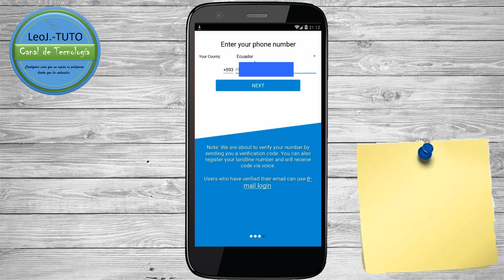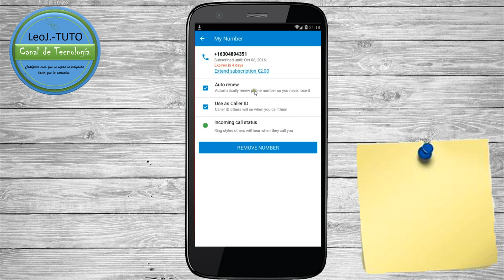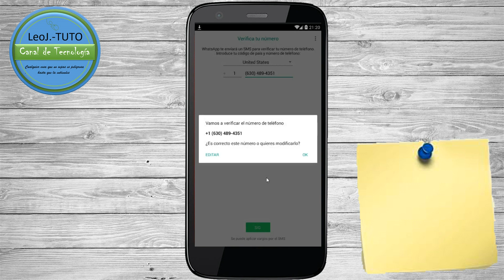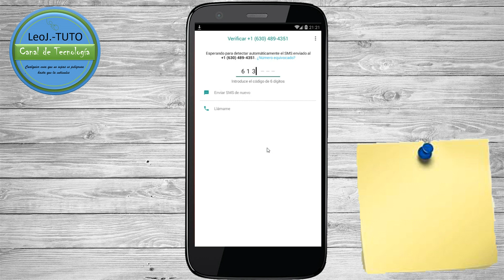CREA TU NUMERO VIRTUAL PARA WHATSAPP Y +//OCTUBRE 2016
AMIGOS ESTE ES EL MÉTODO DEL MES DE OCTUBRE, YA SABEN MAS MÉTODOS TODOS LOS MESES, Y SI DESEAN APOYARME LES AGRADECIERAN  QUE LE DIERAN CLIC EN LA PUBLICIDAD
QUIERES TENER WHATSAPP Y NO TIENES NUMERO MIRA COMO
HACERLO TAMPOCO IMPORTA SI NO TIENES CELULAR